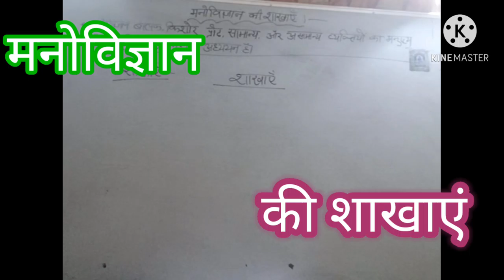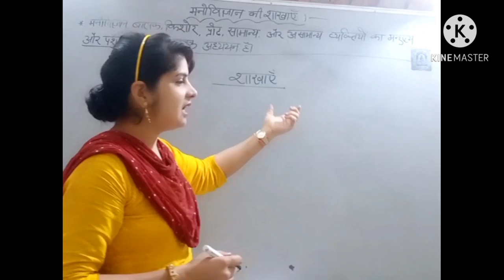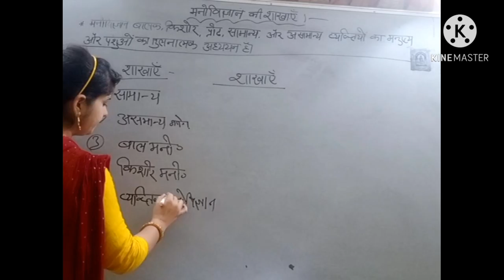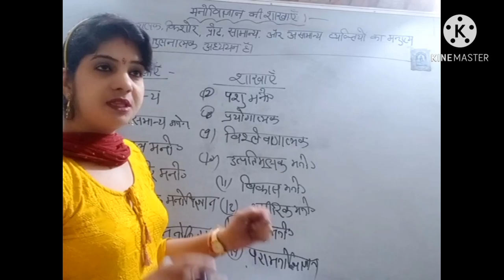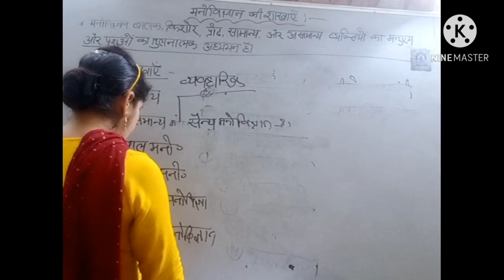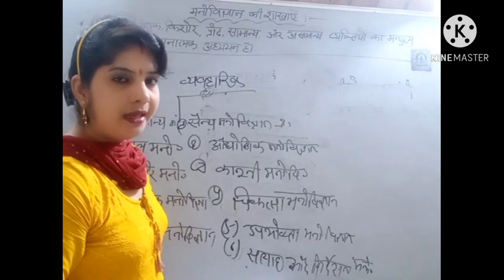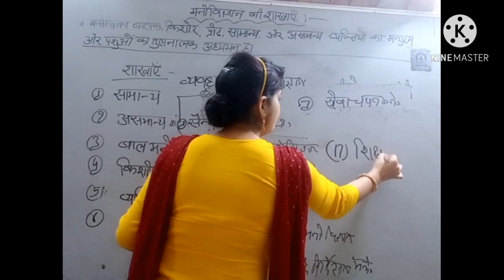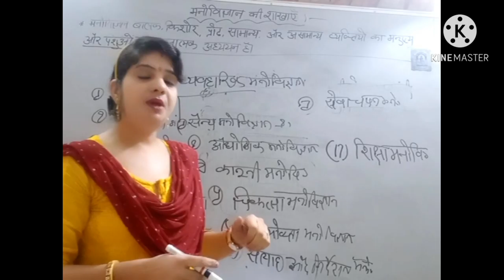मनोविज्ञान का क्षेत्र एवं शाखाएं Branch and scope of psychology REET, first grade second grade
मनोविज्ञान का क्षेत्र एवं शाखाएं
 DR.PREMLATA SINGH